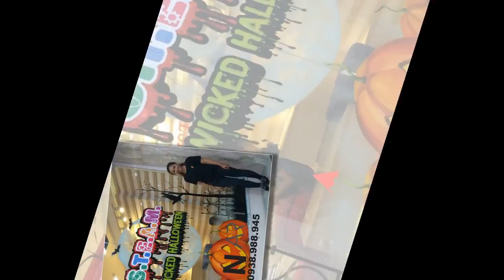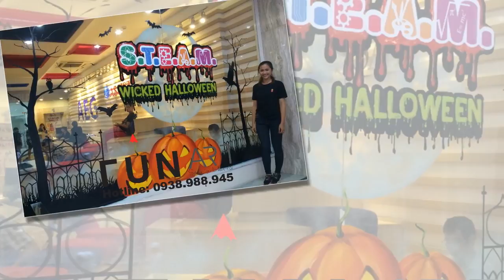TRUYỀN CẢM HỨNG TẠI VĂN PHÒNG CÔNG TY VỚI NGHỆ THUẬT VẼ TRANH TƯỜNG 3D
Những bức tường đơn điệu không tạo cảm hứng cho nhân viên bạn làm việc? Bạn muốn tạo một không gian làm việc đầy cảm hứng cho tất cả mọi người nhưng vẫn phù hợp văn hóa công ty?

Tunart với đội ngũ tư vấn tận tình lắng nghe mọi vấn đề của bạn đưa ra.
Tunart với đội ngũ họa sĩ chuyên nghiệp sẽ tạo nên những mẫu vẽ tranh tường đẹp, khơi gợi nguồn cảm hứng mà bạn muốn có tại văn phòng làm việc.
Tunart với dịch vụ hậu mãi chu đáo luôn đảm bảo chất lượng mỗi bức tranh vẽ tường 3D sau khi hoàn thành dự án.

Địa chỉ: 164/44/4 An Phú Đông 9, Khu phố 1, Phường An Phú Đông, Quận 12, Thành phố Hồ Chí Minh.